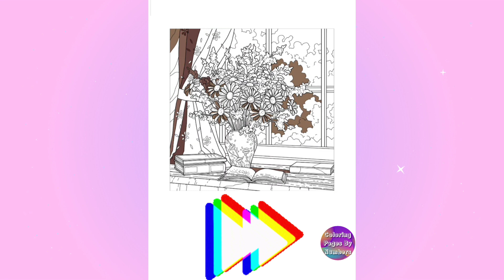Evening Daisies on the Windowsill. Coloring Page By Numbers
Hi! Today I'm coloring by numbers the picture "Evening Daisies on the Windowsill".